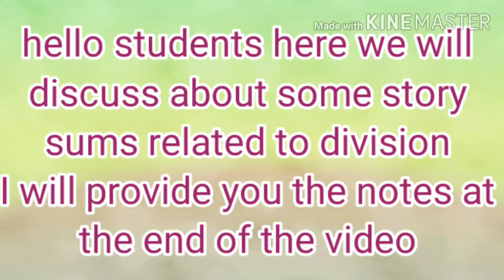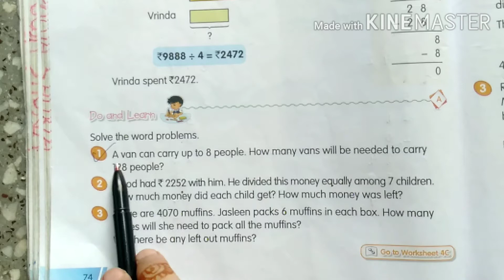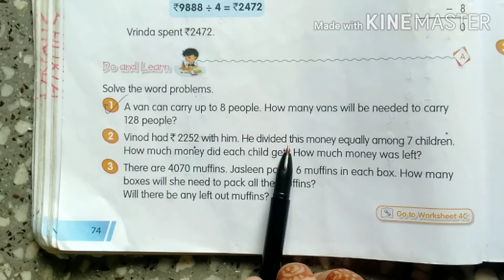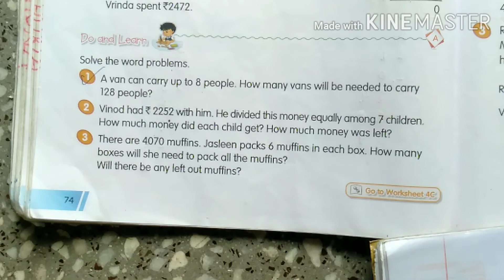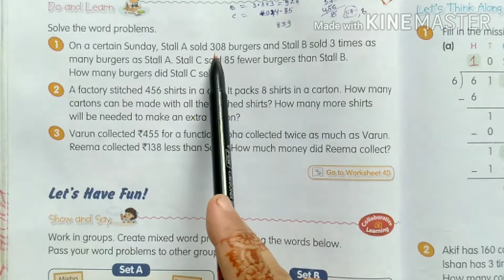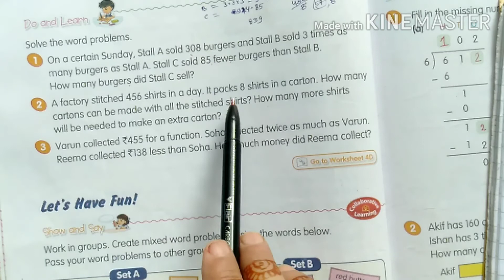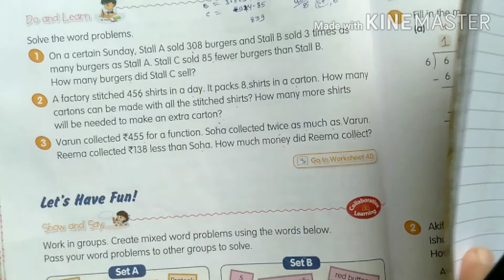Class 3 mathematics Macmillan approach division story sums